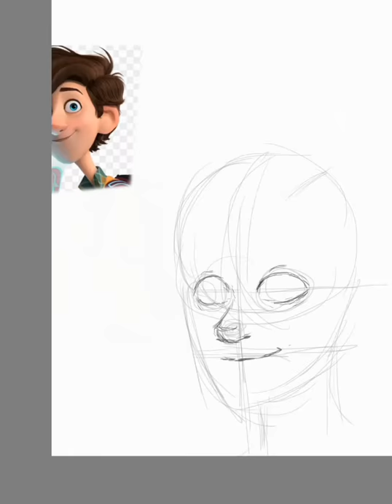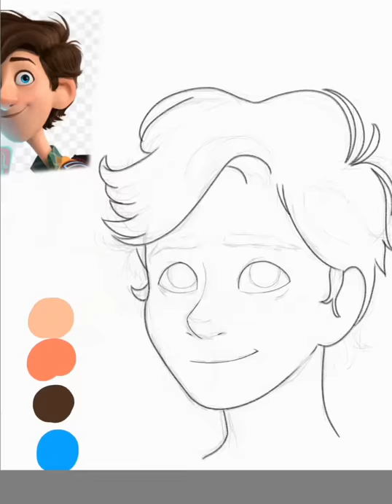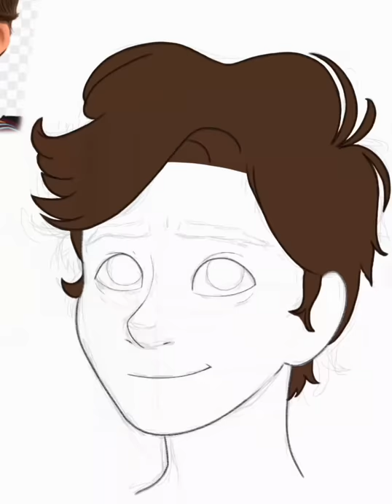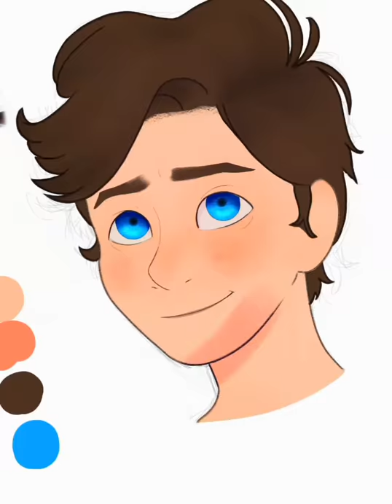Lazy Portraits (Walter Beckett)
So, due to the fact that I usually can't bring myself to do more complicated projects, here's a video of what I typically draw when I'm both uninspired, tired, and just want to draw.